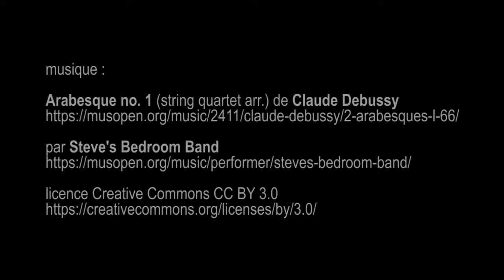Camille Pissarro à Éragny, Musée du Luxembourg - Paris juillet 2017